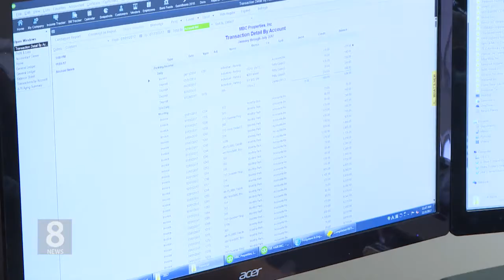4. 13. 18 KBS America News 세금보고 D 4, 감세효과 올해 없다 1